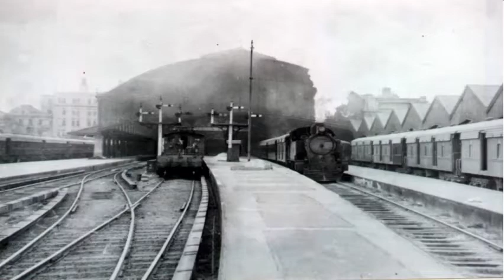Ferrocarriles Argentinos Parte 10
Una Recopilación de Fotos De los Ferrocarriles Argentinos (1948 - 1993) Parte 10.

Créditos a los dueños de las fotos.

Canción: Spaghetti Del Rock - Divididos